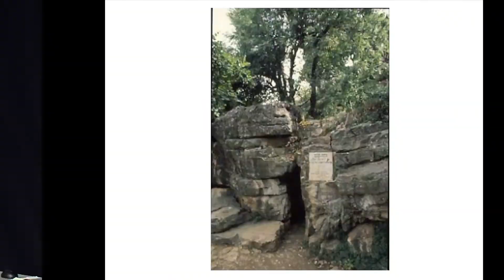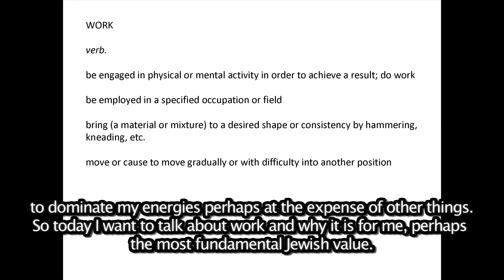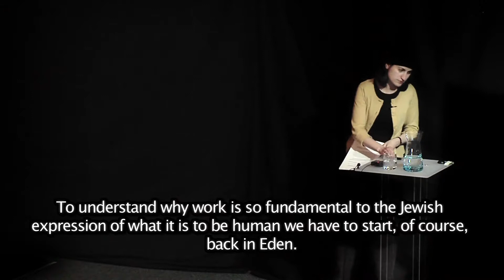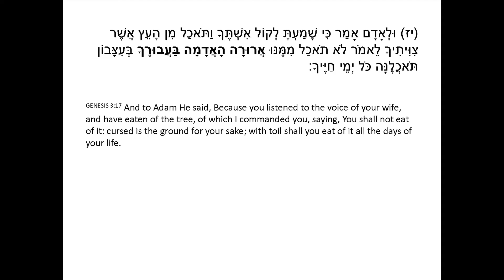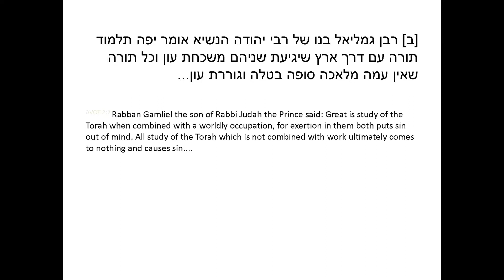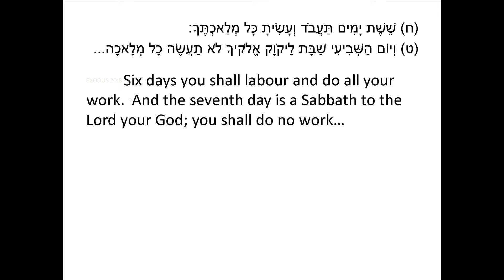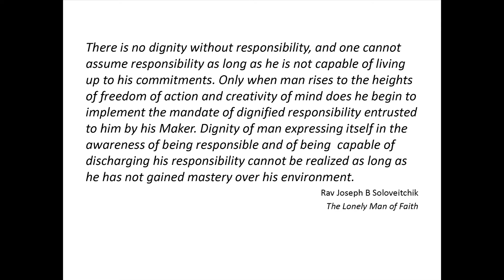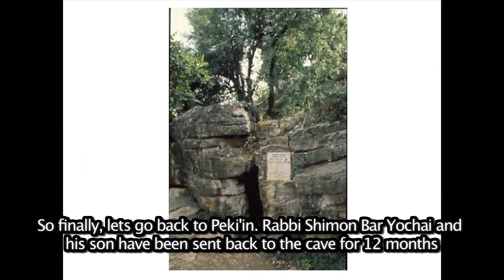Get Out of the Cave (subtitled), Gila Sacks, JDOV Talk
Can work  - not just self-evidently ‘good’ work, but work itself - be holy? This talk will argue that a work ethic is a necessary precondition for ethics as a whole; argue that work is perhaps the most fundamental Jewish value; and explain why it is the one which makes me most proud to be Jewish.